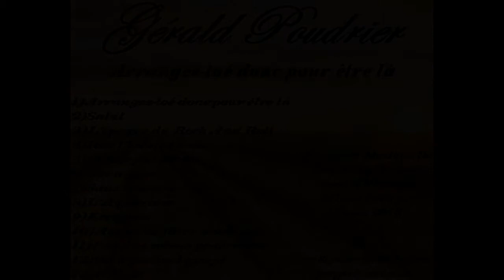Gérald Poudrier - Époque Rock And Roll - Extraie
Gérald Poudrier - Époque Rock And Roll - Extraie De L'album Arrange-Toé Donc Pour Être Là